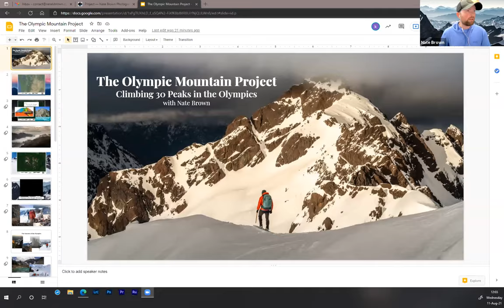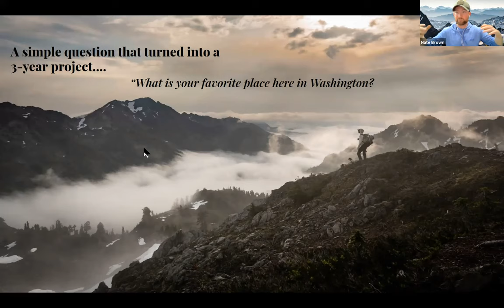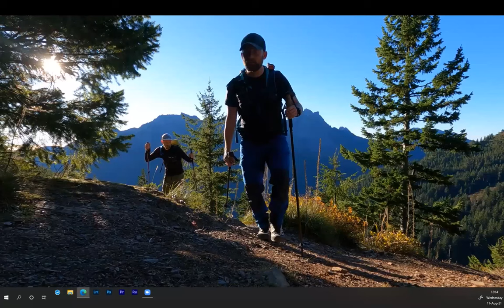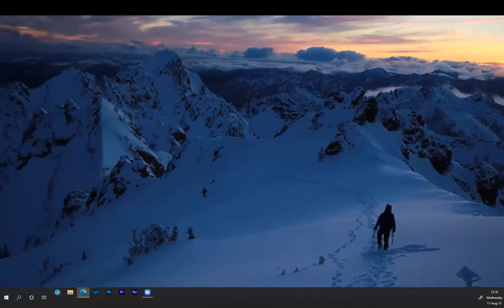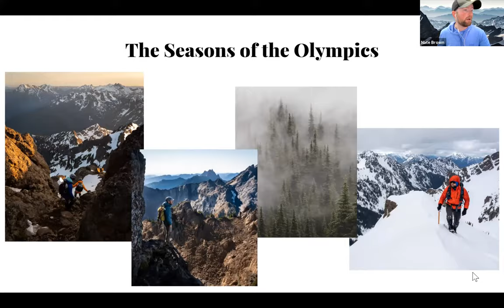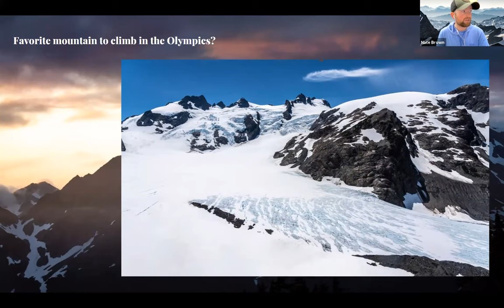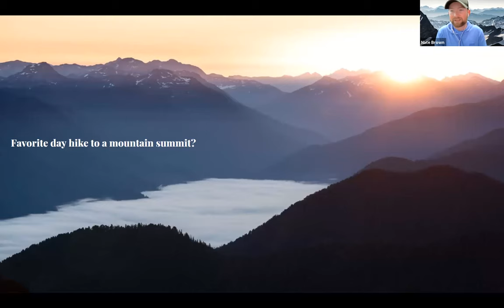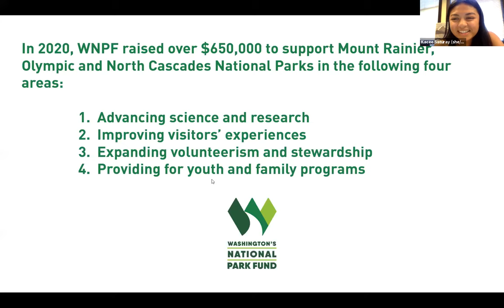Summiting Peaks with Nate Brown and the Olympic Mountain Project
Join Washington's National Park Fund and Nate Brown, the adventurer and photographer behind the Olympic Mountain Project, for a virtual field trip to Olympic National Park. You’ll hear about his time spent in the peaks of the Olympics that not many people get to see. His photos will make you feel like you’re standing on top of the mountains with him!